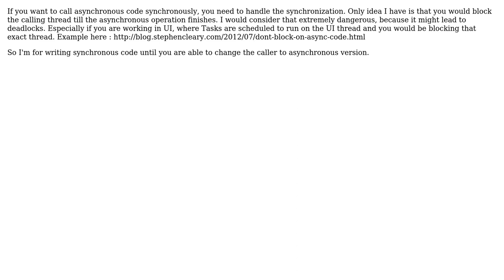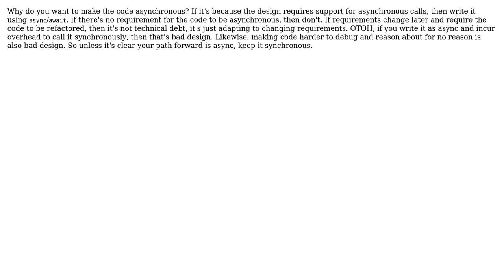Software Engineering: Writing new code in async but calling sync (3 Solutions!!)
Software Engineering: Writing new code in async but calling sync

With thanks & praise to God, and with thanks to the many people who have made this project possible! | Content (except music & images) licensed under CC BY-SA | Music | Images & others | With thanks to user TMN user MetaFight user Jake Rote user Euphoric user aelbouachri and the Stack Exchange Network Trademarks are property of their respective owners. You are responsible for your own actions.